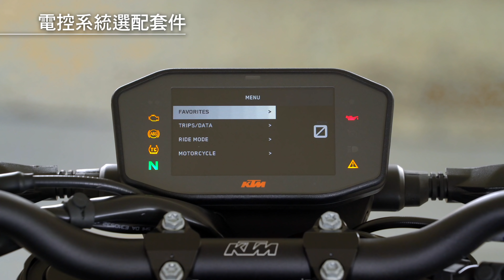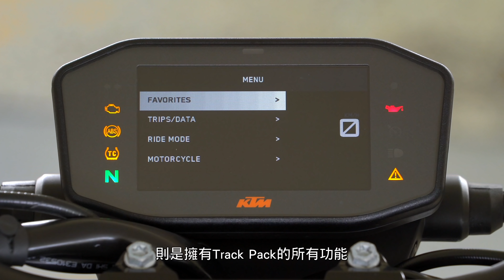[IN測試] 激發熱血 - KTM 890 DUKE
科技兼具野性的外貌
直接純粹的暴力輸出
豐富的電控輔助系統
KTM運動街車890 DUKE
將激發你心中潛藏的熱血
帶來激情快意的駕駛感受

特殊動態畫面器材：Insta 360 ONE X2
Insta 360 ONE X2 – Bike IN優惠購買連結

－章節－
00:00 KTM 890 DUKE
01:34 外觀設計
05:54 車體配備
10:53 動態性能
21:13 總結&選購建議
26:23 片尾附錄